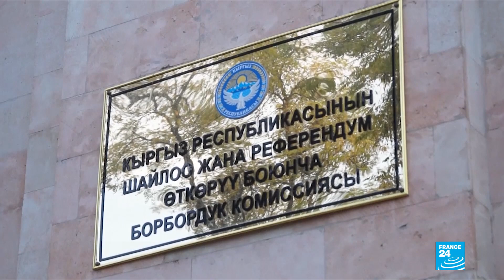Political turmoil in Kyrgyzstan: PM and Parliament Speaker resign during post-vote chaos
Kyrgyzstan's prime minister Kubatbek Boronov resigned Tuesday after widespread unrest pushed the country's electoral body to cancel the results of Sunday's parliament elections.